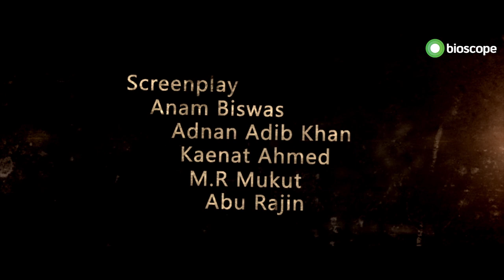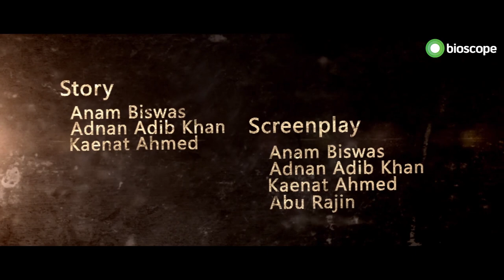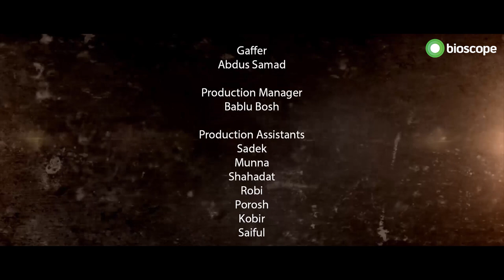Gone Case | Bioscope Original | Full Drama | Episode 07 | Safa Kabir | Yash Rohan | Bangla Natok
Piu snatches away the gun from Mofiz to shoot Jaber on her own. Would she successfully complete her mission?
জাবেরকে খুন করতে পিস্তল তাক করে পিউ! পিউ কি এবার তার মিশন শেষ করবে?
বায়োস্কোপে ফ্রি-তে উপভোগ করতে পারবেন নানা নাটক ও মুভি।
A Bioscope Original Production
Whatever be your need, Bioscope is here to provide. So why wait? or download 'Bioscope App' from Play-store or App Store and enjoy your favorite contents. Happy Streaming!